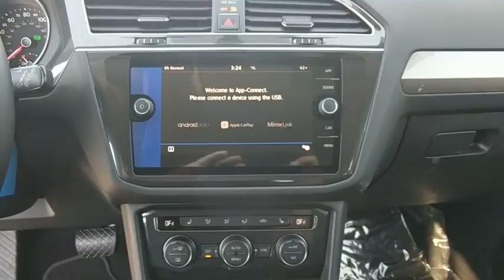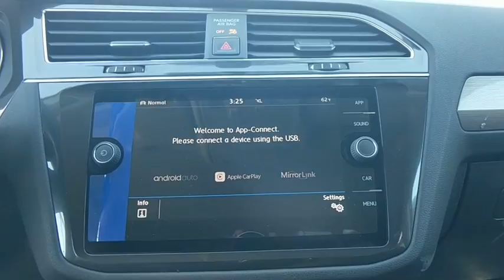2018 Volkswagen Tiguan Baltimore, Catonsville, Laurel, Silver Spring, Glen Burnie MD V80069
2018 Volkswagen Tiguan SE - Stock#: V80069 - VIN#: 3VV2B7AX9JM038026

2-ROW RUBBER MATS KIT  -inc: Monster Mats w/logo (set of 4) and heavy duty trunk liner w/VW CarGo blocks,ROADSIDE ASSISTANCE KIT  -inc: booster cables  warning triangle  LED flashlight  work gloves  PVC tape  multi-tool  blanket  poncho  whistle  cable ties and bandages,FIRST AID KIT  -inc: basic first aid kit for addressing minor injuries,Turbocharged,All Wheel Drive,Power Steering,ABS,4-Wheel Disc Brakes,Brake Assist,Aluminum Wheels,Tires - Front All-Season,Tires - Rear All-Season,Temporary Spare Tire,Heated Mirrors,Power Mirror(s),Integrated Turn Signal Mirrors,Rear Defrost,Intermittent Wipers,Variable Speed Intermittent Wipers,Rear Spoiler,Power Door Locks,Daytime Running Lights,Automatic Headlights,AM/FM Stereo,CD Player,Satellite Radio,MP3 Player,Bluetooth Connection,Auxiliary Audio Input,HD Radio,Smart Device Integration,Steering Wheel Audio Controls,Power Driver Seat,Bucket Seats,Heated Front Seat(s),Driver Adjustable Lumbar,Passenger Adjustable Lumbar,Pass-Through Rear Seat,Rear Bench Seat,Adjustable Steering Wheel,Trip Computer,Power Windows,Telematics,Leather Steering Wheel,Keyless Entry,Keyless Start,Cruise Control,Climate Control,Multi-Zone A/C,Premium Synthetic Seats,Driver Vanity Mirror,Passenger Vanity Mirror,Driver Illuminated Vanity Mirror,Passenger Illuminated Visor Mirror,Floor Mats,Cargo Shade,Traction Control,Stability Control,Front Side Air Bag,Blind Spot Monitor,Cross-Traffic Alert,Tire Pressure Monitor,Driver Air Bag,Passenger Air Bag,Front Head Air Bag,Rear Head Air Bag,Passenger Air Bag Sensor,Child Safety Locks,Back-Up Camera